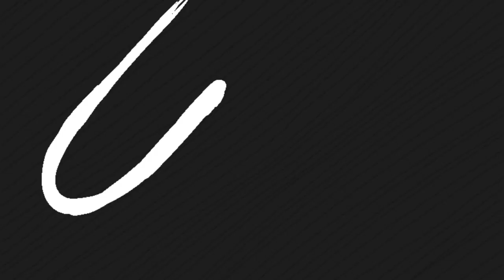Bhavini Dalpat's Bubble out the Box: Turning Passion into a Sanctuary!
Join Bhavini Dalpat on her inspiring journey as she shares her passion for creating a sanctuary for mental health awareness. In this empowering video, Bhavini dives into the importance of turning your passion into a reality, and how it can be a powerful tool for mental health transformation.  Tune in to discover how Bhavini's inspiration hub can catalyse change in your life, and learn how bubble out the box can be a sanctuary that nurtures your mind, body, and soul.